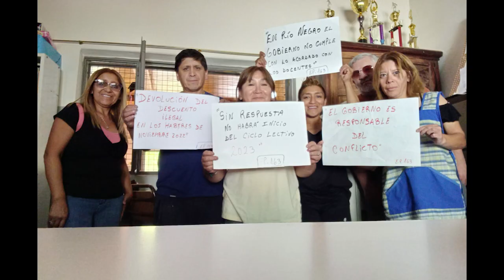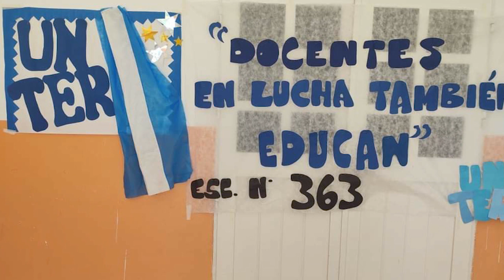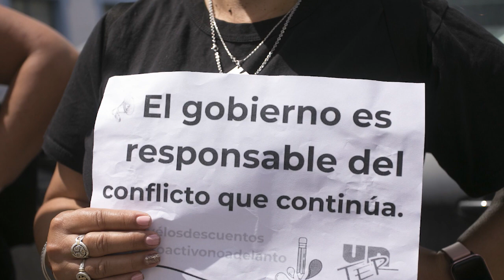Jornada de protesta 02 02 2023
Audio de Silvana Inostroza, Secretaria General en conferencia de prensa el 2/02/23 en Roca - Fiske Menuco e imágenes de la jornada de protesta provincial por condiciones salariales y laborales dignas y para requerir el cumplimiento efectivo del acta paritaria del 10/11/2022, homologada por el Ministerio de Trabajo, y la devolución de los montos ilegalmente descontados en el pago de los haberes del mes de noviembre, que correspondía al 10% de recupero de lo perdido frente a la inflación del tercer trimestre.